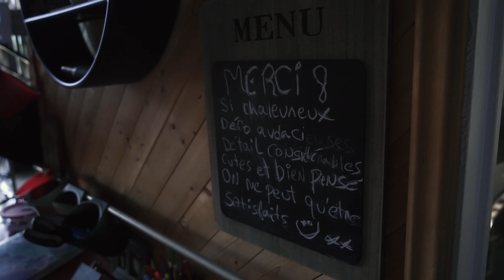Mon chalet: La location de chalet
Vincent loue son chalet "La Cache de luxe" à Port-Cartier, Francine "Le Félix" à Pointe-aux-Outardes. Ils partagent leur expérience de location de biens.